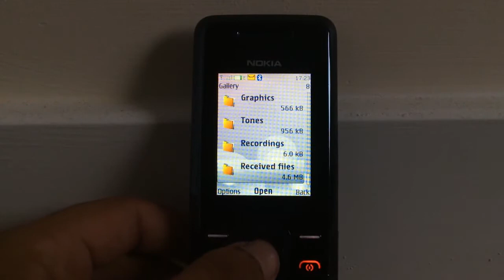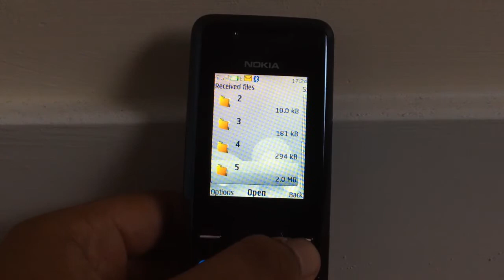Red Panda pictures on Nokia 7100 Supernova (Video request by Stelios Papas)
Originally recorded on October 4th 2017, just had the time to upload it now.